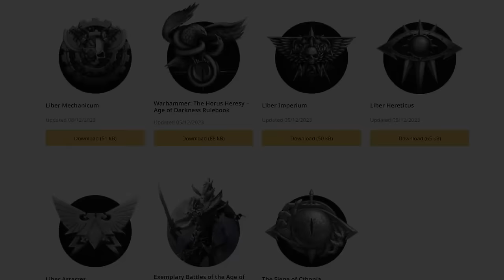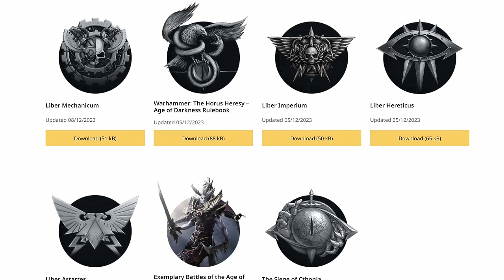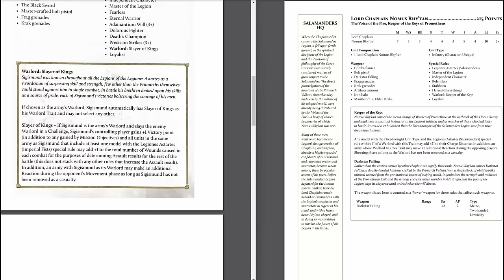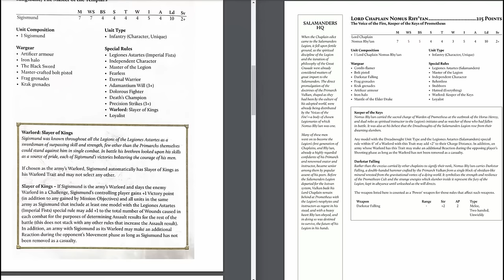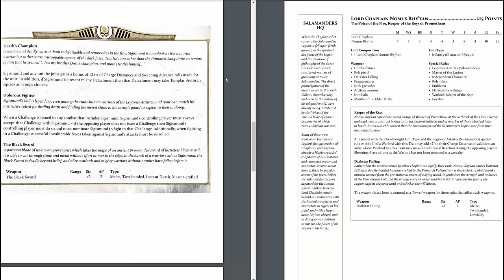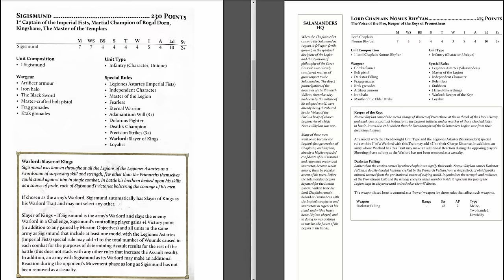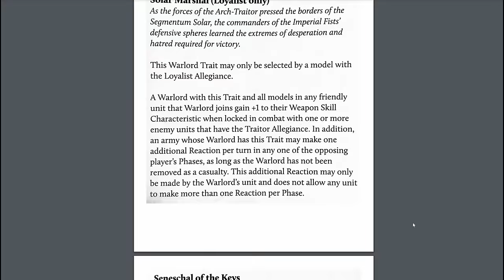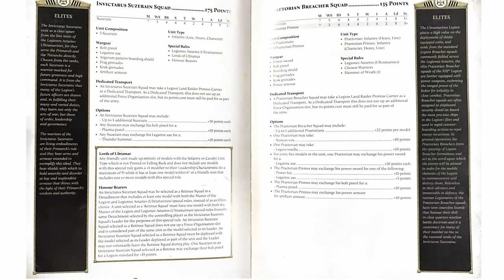Games Workshop is Failing at Basic Balance